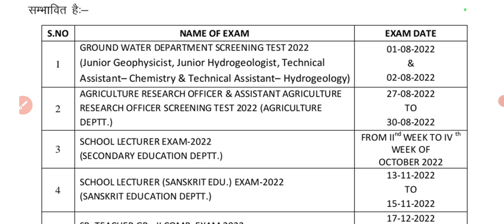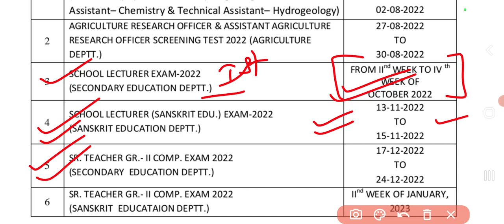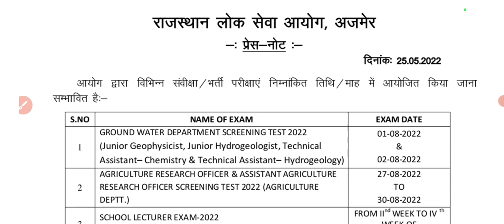विभिन्न परीक्षाओं की परीक्षा तिथियां घोषित// Latest News